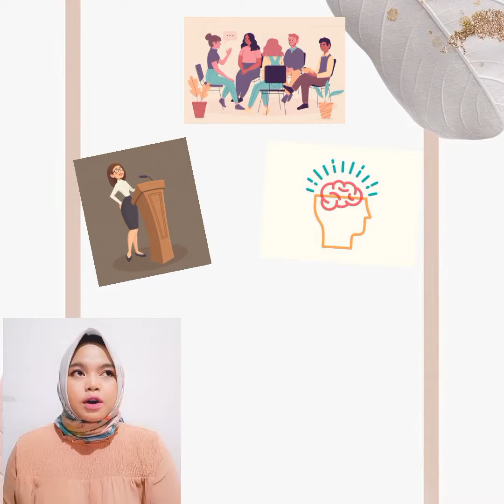BKNReg B.ing3 '21-22 // Tria Apriliani // Tugas Introduction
UBK  ENGLISH ONLINE CLASS
S1 Keperawatan Non-Reguler
Topic : introduction
Fasilitator : Mr. Dadang S